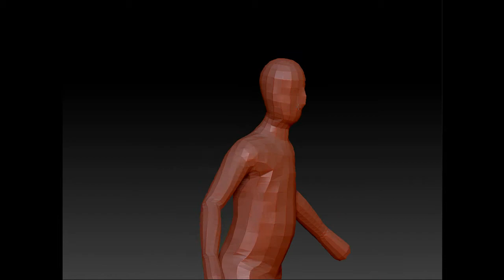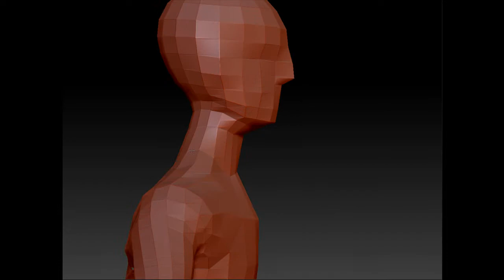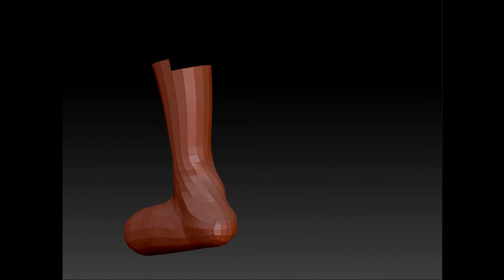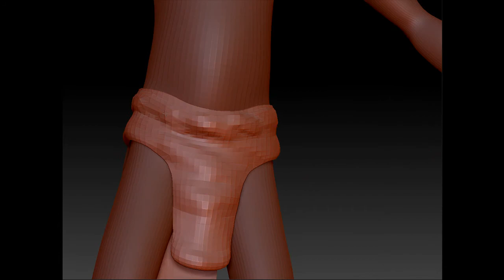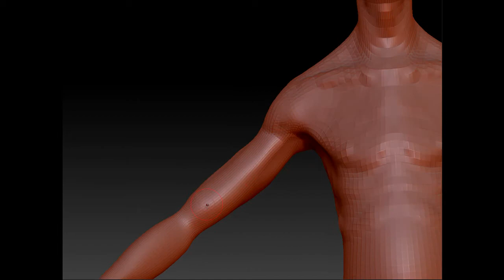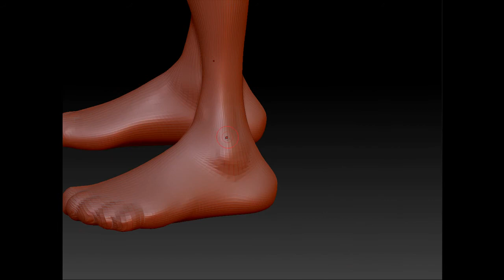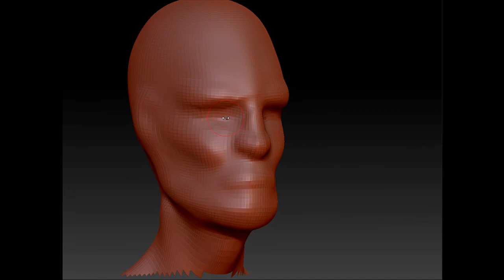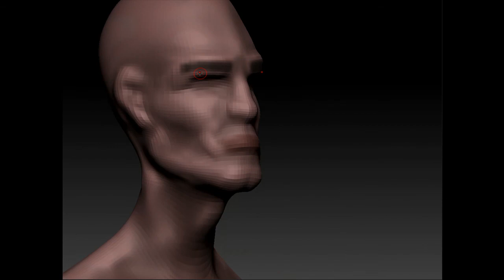Speed Sculpt ( Primitive Hunter )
I created this model very rapidly for a few scenes in my 2012 demo reel.  Because the character was going to be very small in the final shots, I didn't need a ton of details and make something completely accurate.  It didn't need to create an inner mouth, eyeballs, or even separate fingers and I was really happy with how this turned out.  Also, since the character is so low in polygonal detail I could rig it up for animation without having to create a new topology.  I was hoping and planning to do some female and child characters for some of the scenes, as well as more variations of the characters, but didn't really have enough time unfortunately due to other hangups.